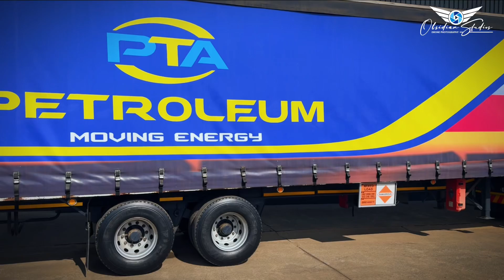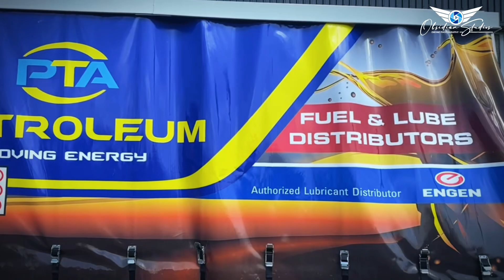PTA Petroleum: Moving Energy | Fuel & Lubricants Promo Video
Experience the energy behind PTA Petroleum in this captivating promotional video produced by Obsidian Studios SA. As a leading media production company, Obsidian Studios excels in creating dynamic content that showcases the essence of a brand. For PTA Petroleum, we bring their story to life—highlighting their industry-leading fuel and lubricants, cutting-edge facilities, transportation vehicles and dedication to keeping businesses moving forward.

From fuelling transport fleets to lubricating machinery, PTA Petroleum is Moving Energy with every delivery.